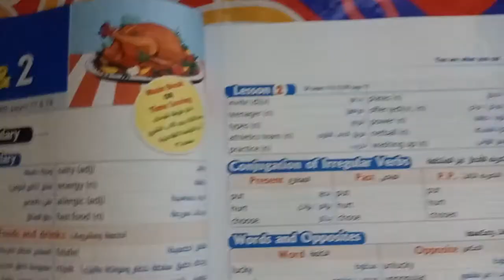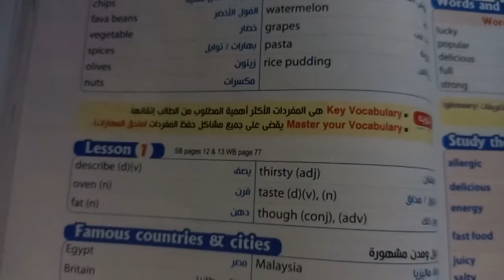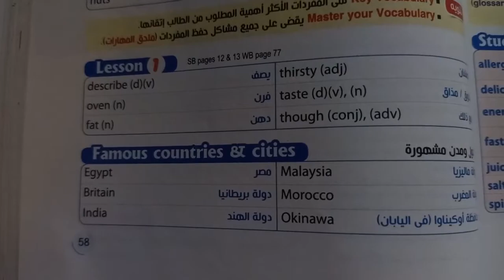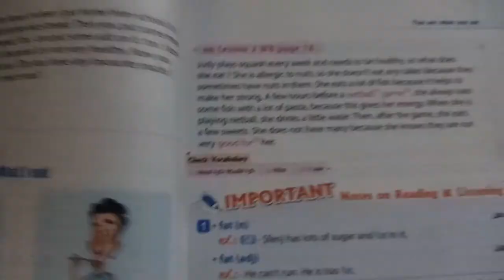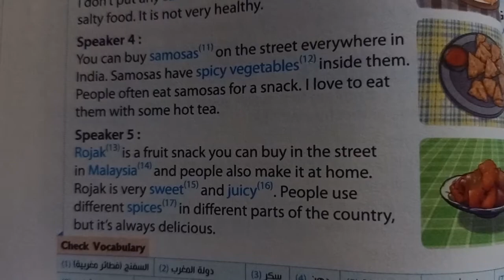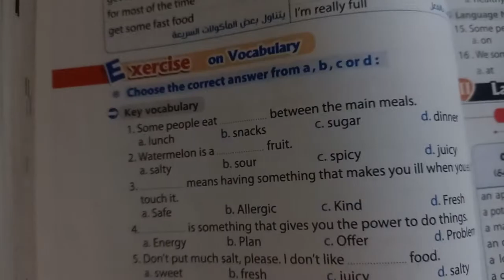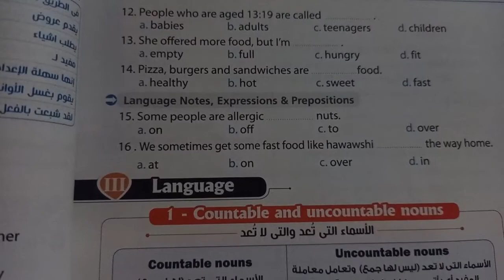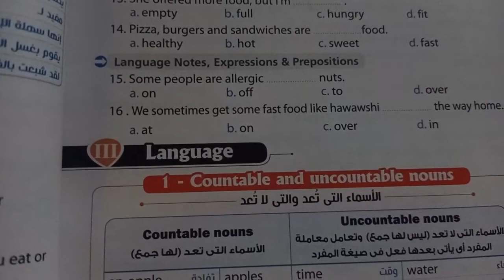You are what you eat . unit 2 المنهج الجديد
You are what you eat. unit2المنهج الجديدYou are what you eat. unit2المنهج الجديدحل أسئلة كتاب المعاصر الوحدة الثامنة you are what you eat وحل التدريبات الموجودة في اللغة الإنجليزية المنهج الجديد مع الترجمة والإجابة